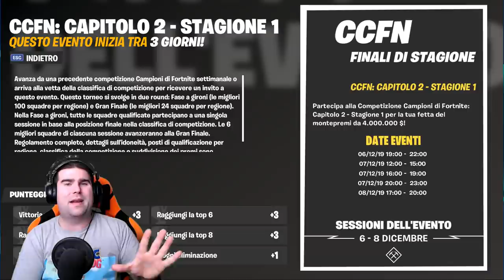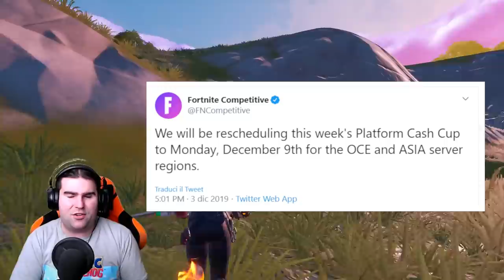PATCH 11.30 FORTNITE IN ARRIVO! + FINALI A SQUADRE CHAMPIONSHIP SERIES! (FORTNITE NEWS)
Dopo TANTA ATTESA sembra sia in ARRIVO la PATCH 11.30 di FORTNITE! Ci aspettiamo AGGIORNAMENTI dedicati al NATALE e UN NUOVO OGGETTO SCOPERTO NEI FILE DI GIOCO!

BENVENUTO!

➜ Motherboard: MSI Z97M GAMING
➜ GPU: NVIDIA GeForce GTX 970
➜ Cuffie: TRUST GXT 393 MAGNA
➜ Mouse: TRUST GXT 188 LABAN
➜ Tappetino: OMEN Mouse PAD 300
➜ Tastiera: TRUST GXT 890 CADA
➜ Microfono: TRUST GXT 252+ EMITA PLUS
➜ Sedia: AROZZI Torretta Orange
➜ Desk: AROZZI Arena-Green
➜ Webcam: Microsoft Lifecam Studio
➜ Handcam: Microsoft Lifecam HD-3000
➜ Monitor(2x): MSI OptixG24C LED Gaming Monitor 24''

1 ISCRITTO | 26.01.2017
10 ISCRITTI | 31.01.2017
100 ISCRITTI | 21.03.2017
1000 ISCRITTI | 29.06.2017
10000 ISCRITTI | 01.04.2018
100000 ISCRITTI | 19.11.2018